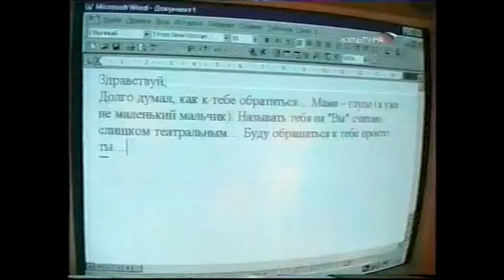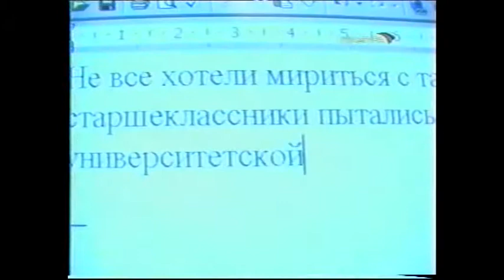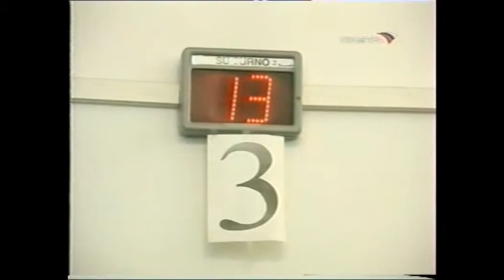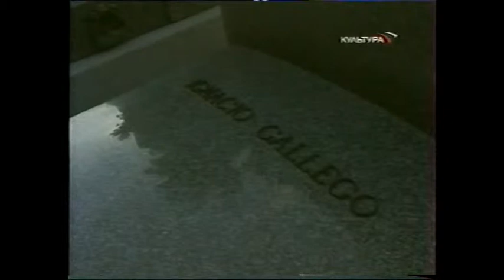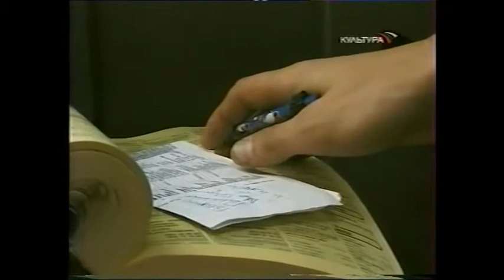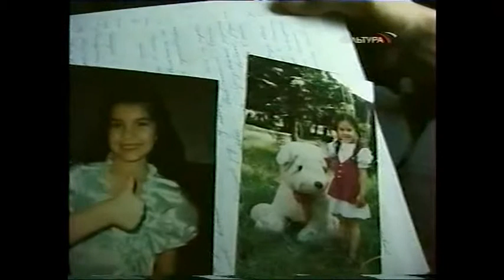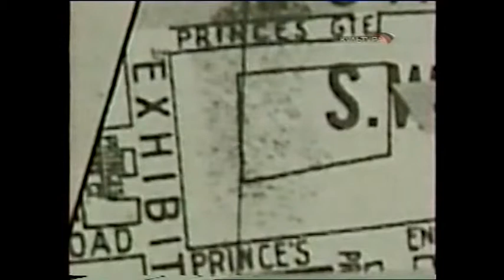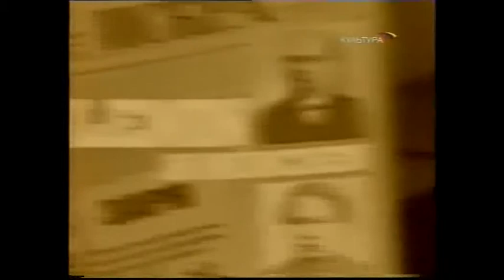"Письмо матери" документальный фильм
Фильм Альгиса Арлаускаса о Рубене Гальего.